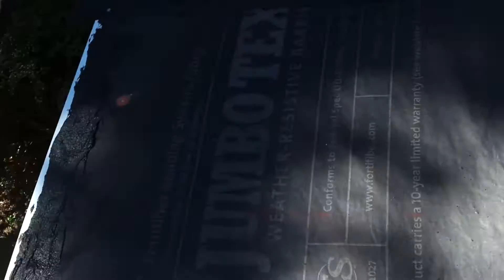Rolled roof starter strip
How to make starter strips around border of a rolled roof...Cut the strips,  tar the boarders,  and tack the strips ontop